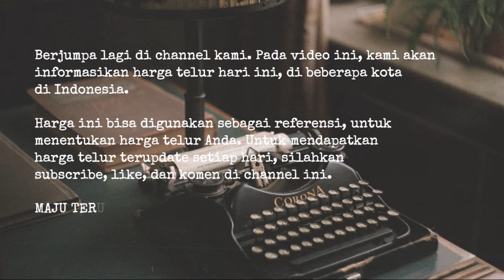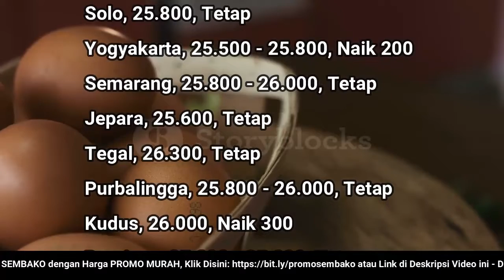🔴 UPDATE: Harga Telur Ayam Ras Hari Ini, Jumat 15 Juli 2022